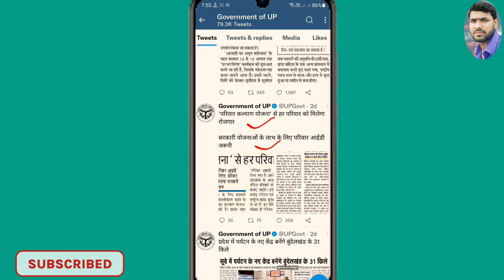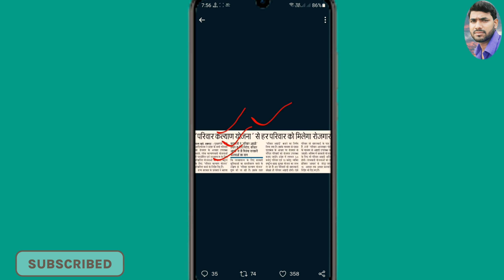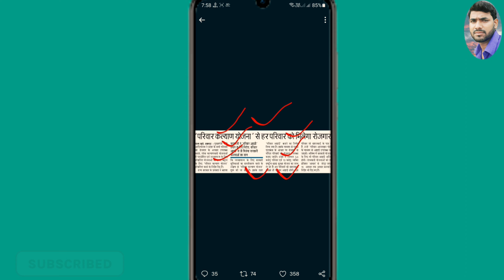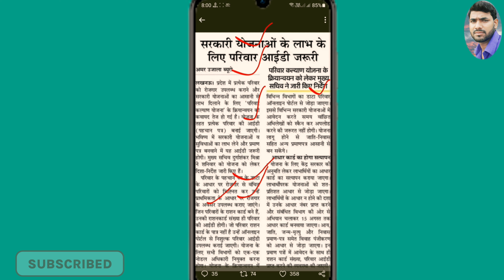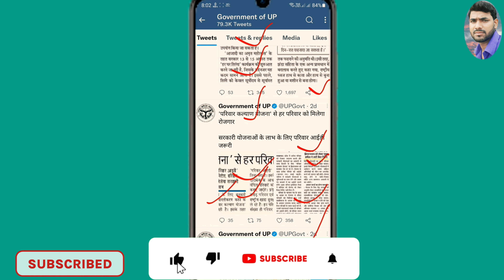यूपी में एक परिवार एक नौकरी योजना|id कार्ड के लिए शासन का आदेश जारी अब बनेगा परिवार कार्ड id सभी का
Hello friend my  Name Jaynarayan
Welcome to you tube chainal JR GOV YOJANA

ek parivar ek naukari yojana
ek parivar ek naukari yojana 2022
parivar card
Parivar id card Uttar Pradesh 2022
ek naukari ek parivar Uttar Pradesh Ne jari Kiya Parivar
id card
ek naukari ek parivar id jari